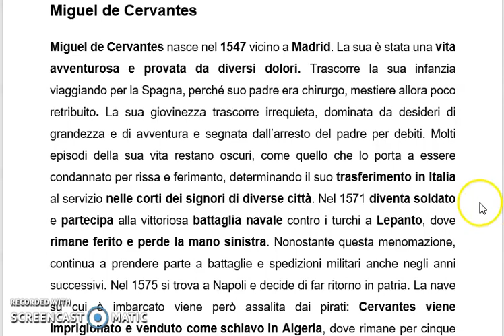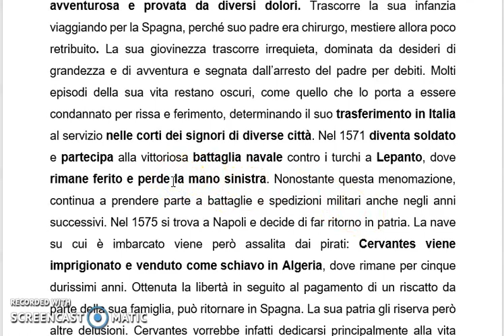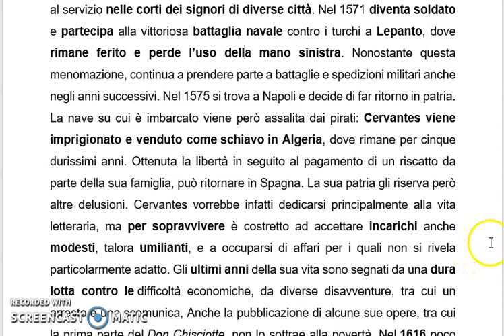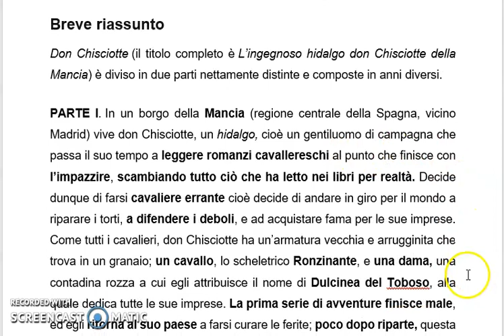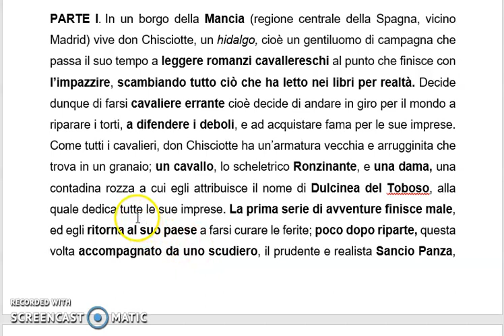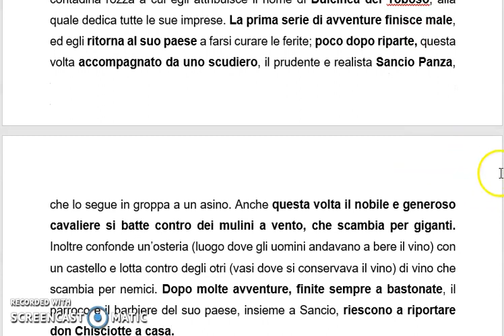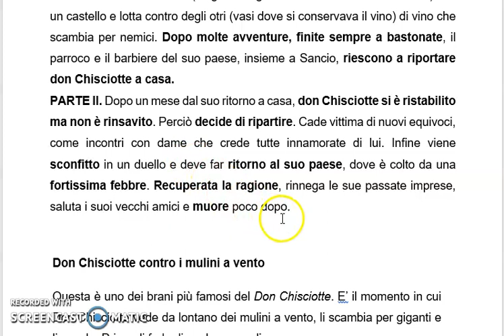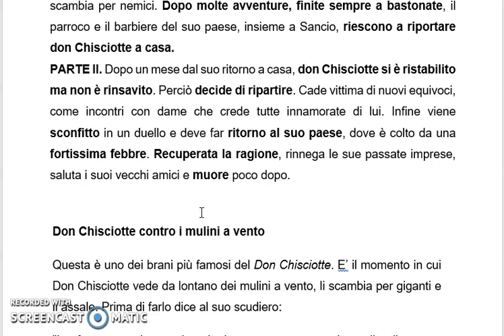Don Chisciotte 1